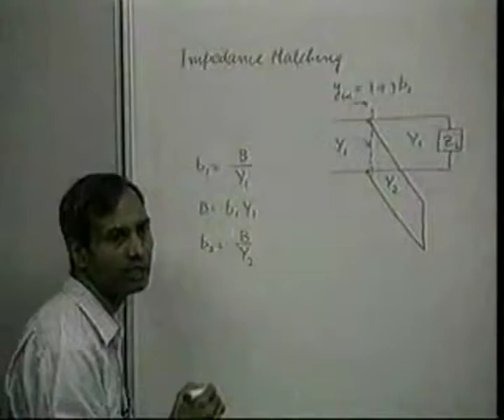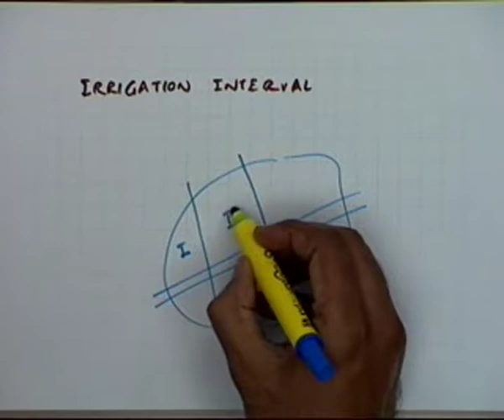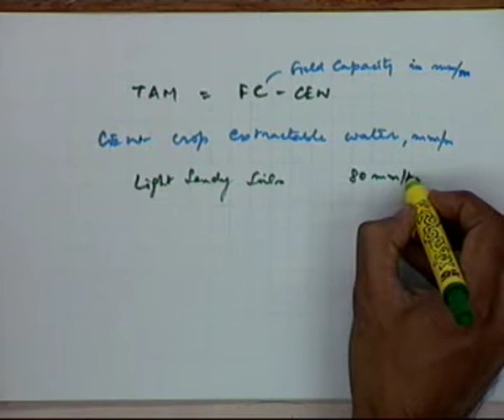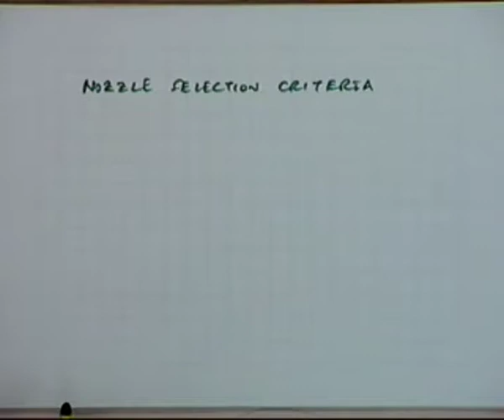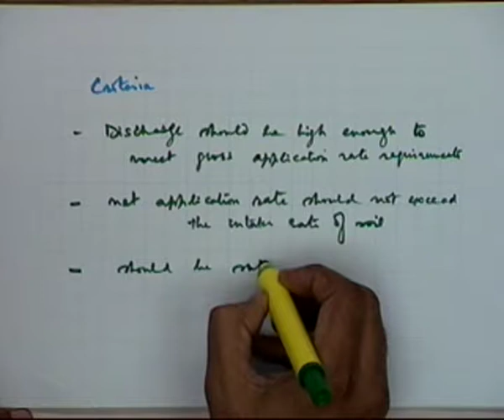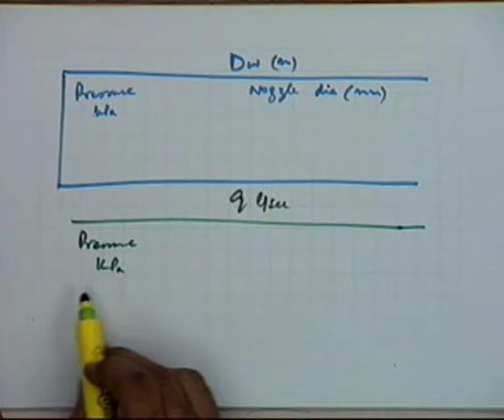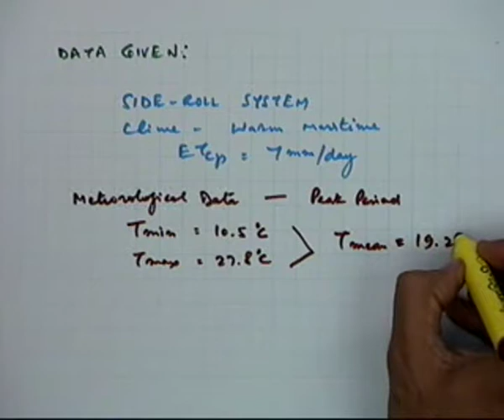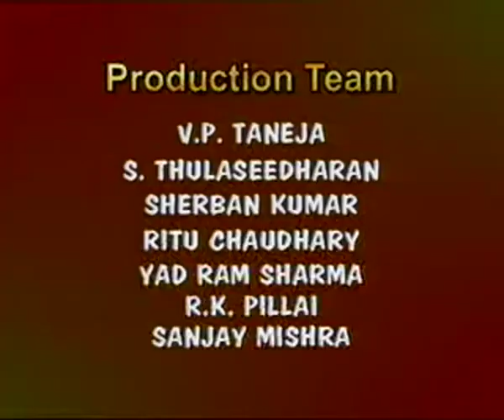Sprinkler Irrigation System - V